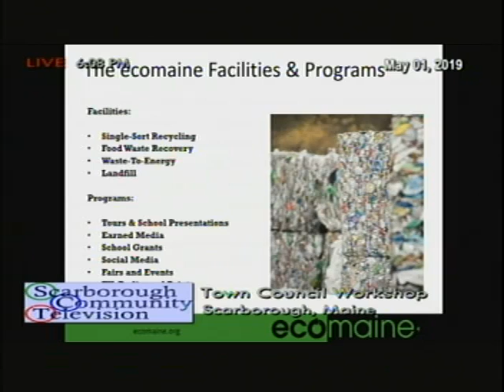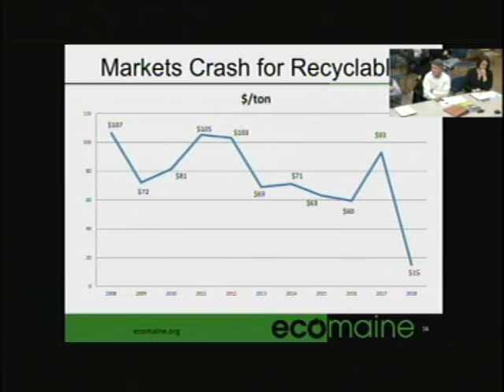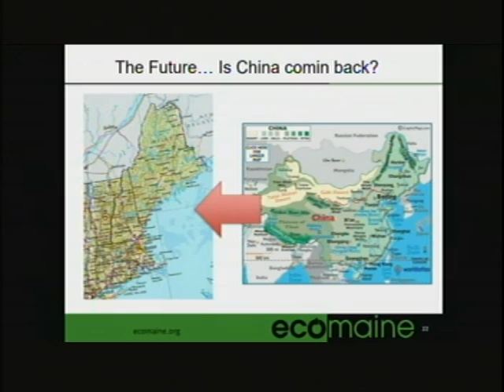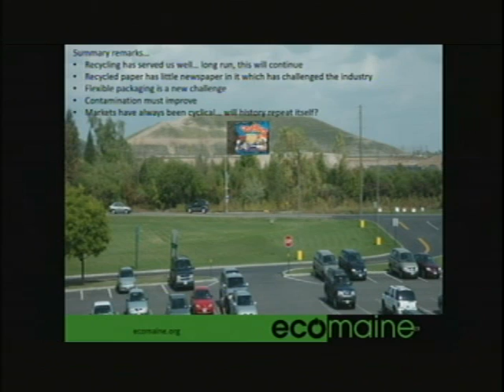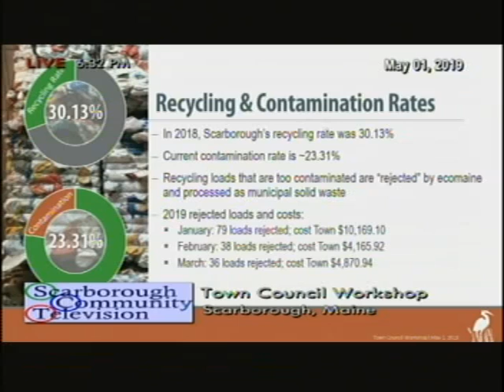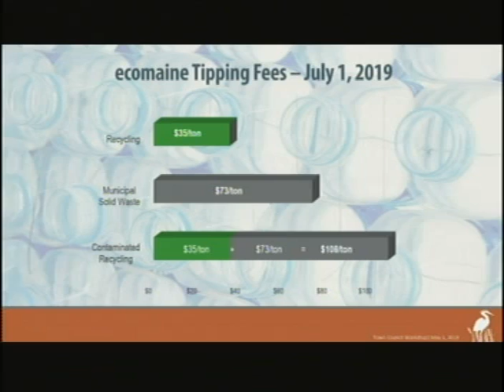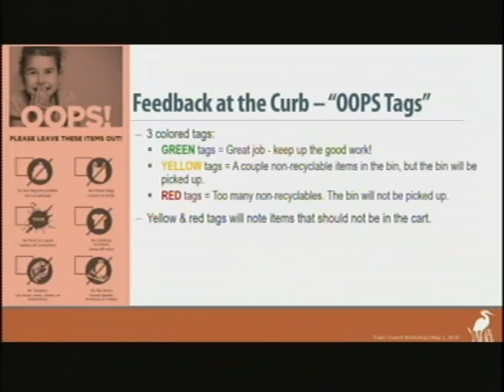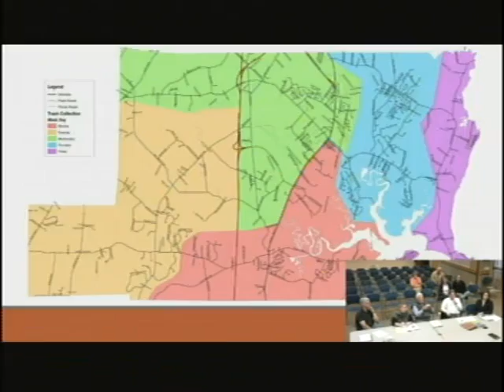Town Council, May 1, 2019, Scarborough, Maine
Town Council, May 1, 2019, Scarborough, Maine meeting. 2:31:45